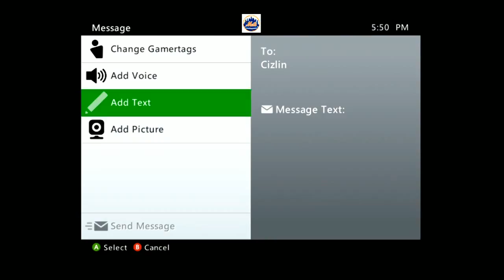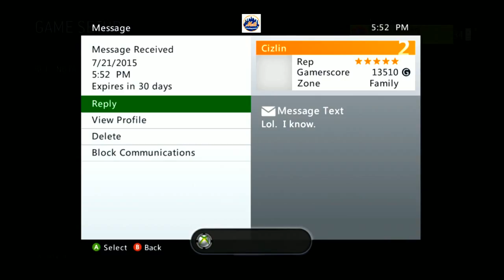Halo 3 Road to 50 Lone Wolves Level 33-37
I didnt rank up as fast as id like but i won all the games.
Beat multiple 40 pluses and didnt get multiple ranks